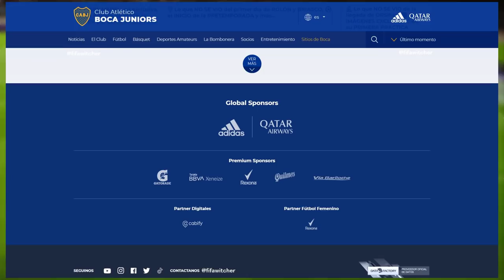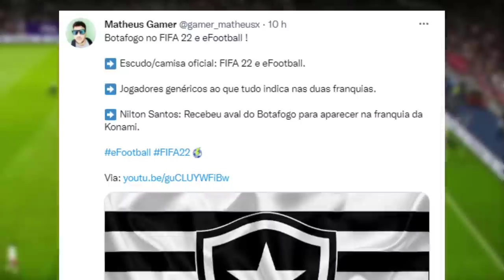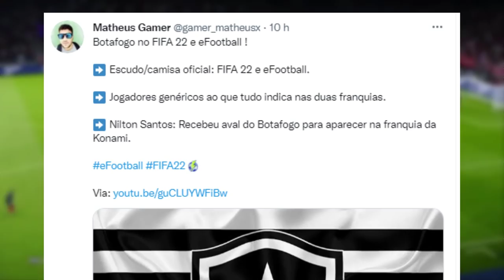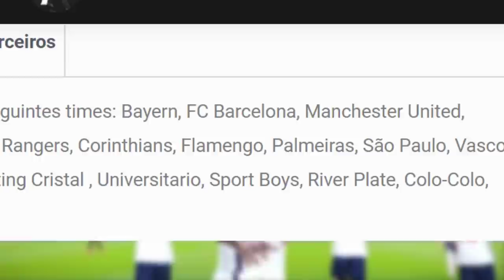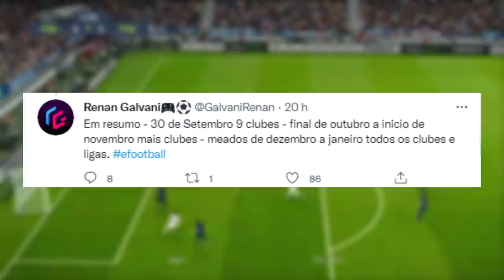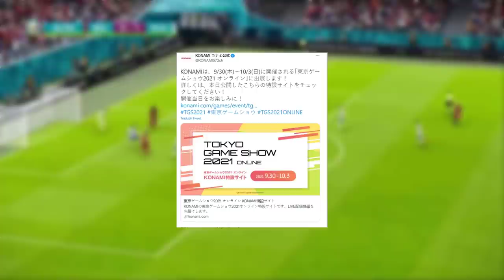EFOOTBALL 2022 CONFIRMADO! NOVOS TIMES, NOVOS ESTÁDIOS, BRASILEIRÃO & MAIS! NOVIDADES E RUMORES!